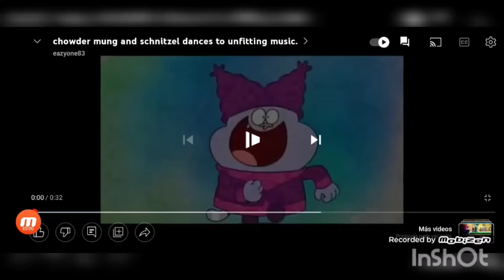Chowder, Mung and Schnitzel Dance to Don't Cha